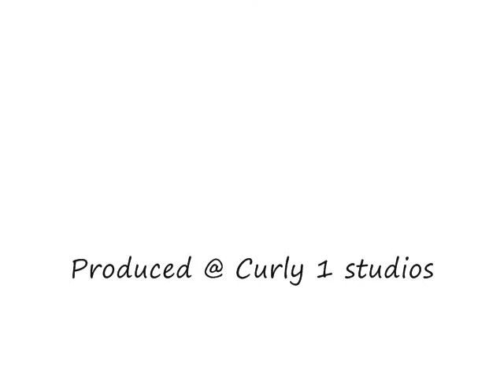KTM DOWNHILL [SPEED FREAKS]